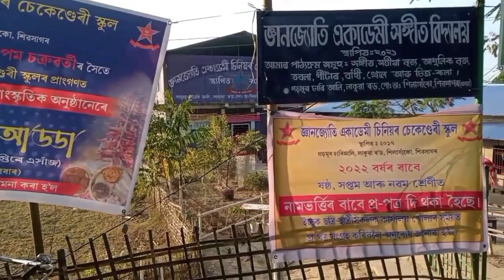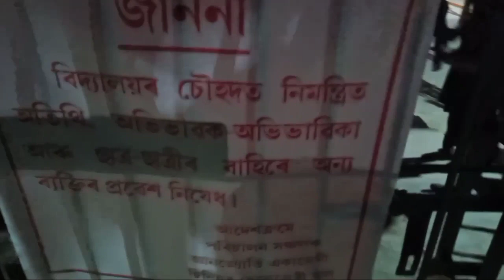Gyan Jyoti Academy Senior Secondary School//Prack vugali adda🤗//🔥